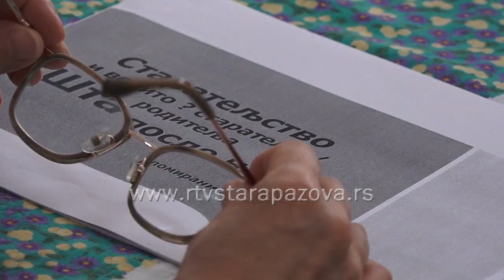Nastavak projekta "Starajmo se zajedno"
Prošle godine je Centar za socijalni rad opštine Stara Pazova započeo projekat "Starajmo se zajedno". Nedavno je ova priča dobila i nastavak pa je tako u toku drugi deo projekta a mi smo posetili jednu od radionica gde su učestvovali i roditelji i deca.